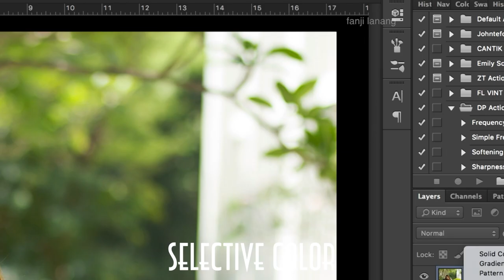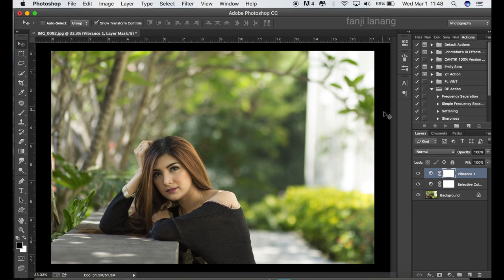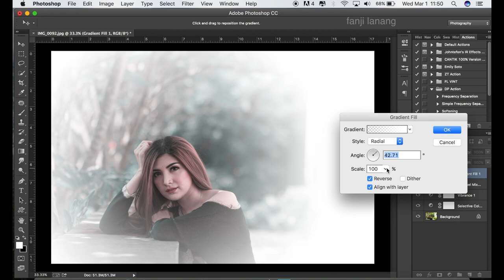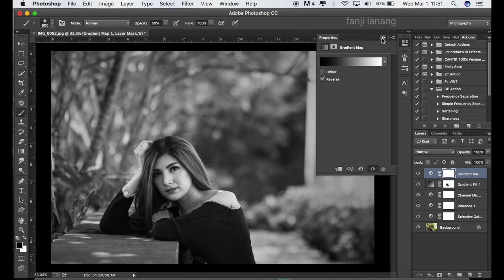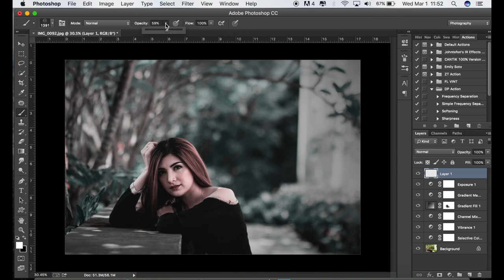Photoshop Tutorial Soft Color Tone | Vintage Style